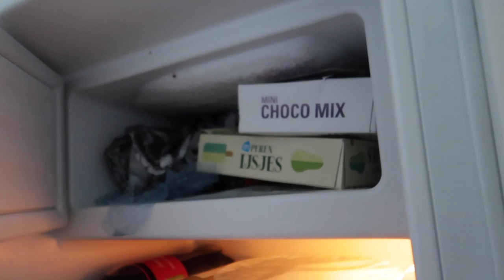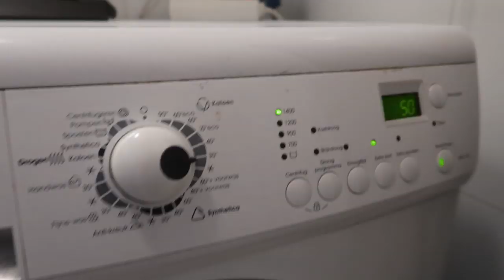DAY IN MY LIFE | routine, opruimen, thuisdagje & eten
In deze video laat ik een dag uit mijn leven zien. Ik spendeer grotendeels van mijn dag thuis, maar blijf wel productief bezig. In de avond eet ik samen met mijn vriend en spreek ik af met een vriendin.⇣

Mocht jij graag aan mij willen laten weten dat je mijn video's kijkt? Deel dan je foto op social media (Instagram story) met de hashtag ChillingWithSab en tag mij er in. Dan repost ik hem!

✨𝐌𝐢𝐣𝐧 𝐮𝐩𝐥𝐨𝐚𝐝𝐬𝐜𝐡𝐞𝐦𝐚:
Maandag 16:00
Woensdag 16:00
Vrijdag 16:00

✨ 𝐒𝐚𝐦𝐞𝐧𝐰𝐞𝐫𝐤𝐢𝐧𝐠𝐞𝐧/𝐜𝐨𝐧𝐭𝐚𝐜𝐭/𝐏𝐑?

✨ 𝐅𝐀𝐐?
Leeftijd: 21 jaar (24 juli ’98)
Camera: CANON EOS M50 & CANON G7X II
Lens: 15-45 mm
Edit programma: Final Cut Pro